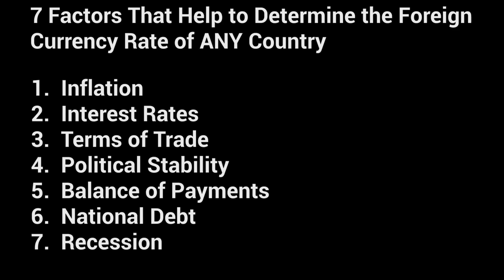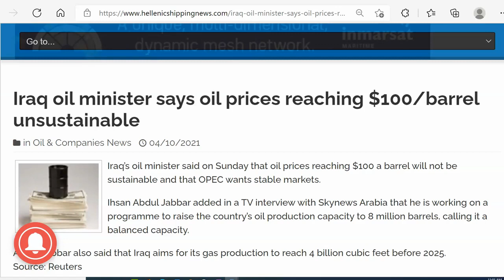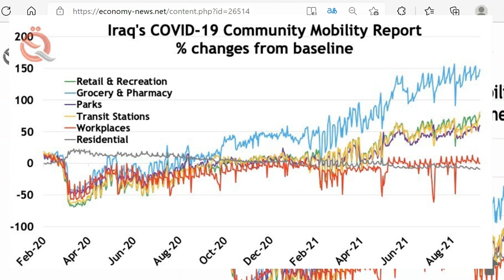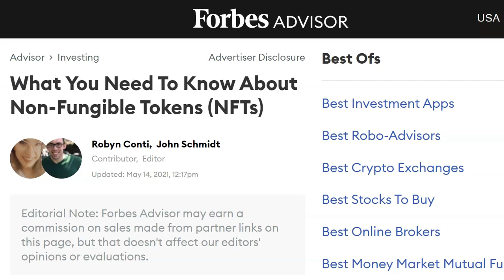Iraqi News Oil Up to $100 p/b Exploration and CBI Increase of Foreign Reserves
Iraqi News Oil up to $100 p/b;  Chevron and Iraq exploration could change everything and CBI Increase of Foreign Revenue to $60 billion
LOW-COST INVESTING OPTIONS
Gold -Open Secure Account w/$5 Take Procession of Gold

SOFTWARE KEEP TRACK OF CURRENCY RATES/PROFITS
Currency Exchange Planner – 91 Countries and Growing

VIDEO CONTENT AND NEWS LINKS
While $100 a barrel is interesting, Iraq has an even more interesting scenario looming in the background.   Iraq is working on a program working on a program to raise the country’s oil production capacity to 8 million barrels, calling it a balanced capacity.

It was only two videos ago when oil prices were at $72.61 US dollars, now it is up to $100 a barrel.  Yet, even more, important than that:
Remember I told you some months back that Iraq was believed to have more undiscovered oil than any other country in the world.  Well, they have finally decided to address the oil exploration issue.  If Chevron and Iraq find supporting evidence of the massive amount of oil sitting under Iraq, everything will change,

Effects of Rate Change on Iraq Economy
The effects of the exchange rate in December of 2020 also had excellent results for the Iraqi economy.  the change helped reduce demand for foreign currency and reflected positively on lower imports and increased domestic production,  However, the most important benefit of the rate change was the change contributed to the increase of foreign reserves at the central bank of Iraq to 60 billion dollars in April 2021, up from 54 billion dollars in December 2020, This is excellent news. And supports rumors of a possible revalue in the coming months.

We are finally getting a clear picture of how Iraqis feel about Iran meddling:  They don’t like it.

INVESTMENT TIP
In our Investment space, we are going to briefly talk about NFTs.  Non-fungible tokens (NFTs) have exploded this year and I want the viewers of this channel to ride the tide to financial success on this particular investment.  An NFT is a digital asset that represents real-world objects like art, music, in-game items, and videos. They are bought and sold online, frequently with cryptocurrency,  but not always.  They are generally encoded with the same underlying software as many cryptos.  We will talk more about NFTs in the coming future however you want to understand that NFTs are NOT, I repeat not cryptocurrencies.  They are entirely different animals. BUY IRAQI DINARS